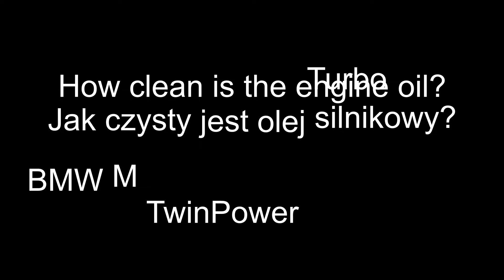BMW M TwinPower Turbo 0W40 Jak czysty jest olej silnikowy?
Test czystości oleju silnikowego BMW M 0W40 TwinPower Turbo

Identyczna ilość oleju została 3x krotnie podgrzana do temperatury 250°C strumieniem gorącego powietrza o temperaturze 550°C.
Próbka z olejem znajduje się zawsze w takiej samej odległości od podgrzewarki. Temperatura oleju mierzona jest profesjonalnym wzorcowym termometrem laboratoryjnym.

Dlaczego podgrzewam olej do tak wysokiej temperatury?
Chcę pokazać graniczne możliwości oleju, gdzie olej traci swoje właściwości, a z oleju zaczynają wytrącać się zanieczyszczenia i osiadać na ściankach silnika. Jest to podobna temperatura do tej panującej w silniku np. w górnej części tłoka. To że czujnik temperatury w silniku pokazuje 90°C wcale nie oznacza, że w całym silniku olej ma identyczną temperaturę.

Sposób oceny stanu oleju po teście?
10 - bardzo dobrze
1 - słabo
Będę podawał tylko jedną wartość. Biorę pod uwagę stopień zaczernienia oleju jak i ilość zanieczyszczeń na ściankach probówki. Im czarniejszy olej tym mocniej wyczuwalny jest zapach spalenizny.

Wynik: 7/10